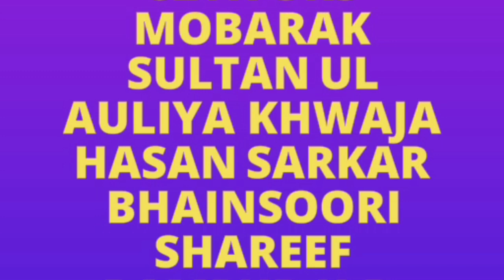| MERE PIR KA TASSAWUR MERE KAAM AA RAHA HAI |2020|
62th Urs Mobarak Sultan ul Auliya KHWAJA HASAN SARKAR zere sarprasti BADRUL Auliya sufi JAVED HASAN SARKAR
Bhainsoori shareef Rampur U.P
QAWWAL Raja Sarfraz